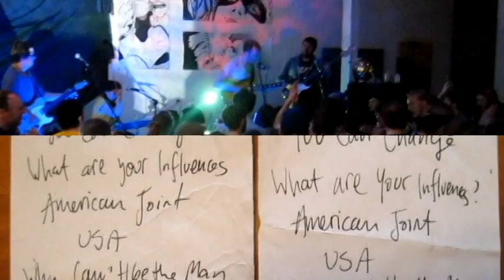Apollo Ghosts - A Last Goodbye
My homage to one of the best bands Vancouver has hand since I've been concert going. Their last show takes place on May 10,2013, Rickshaw Theatre. Be There.

All footage shot by Brandon or Nicole over a span of 10 months and 4 incredibly fun evenings.

Biltmore - Blackout Beach Show
Interurban - Landmark LP Release Party
Waldorf - Headlining with Dog Day and Monomyth Supporting
Astoria - Getting on at 1:15 am after Peace played.